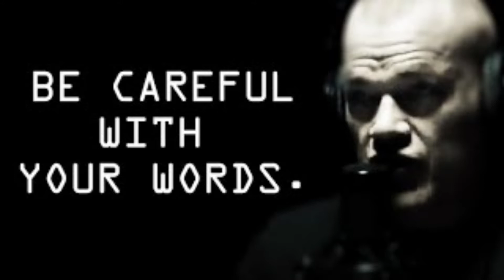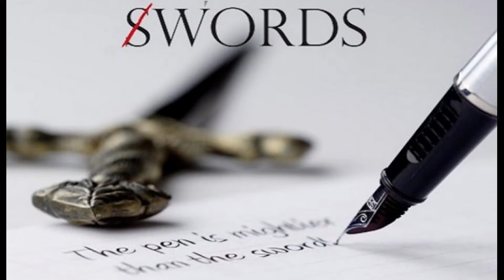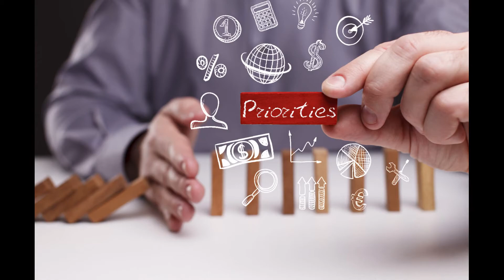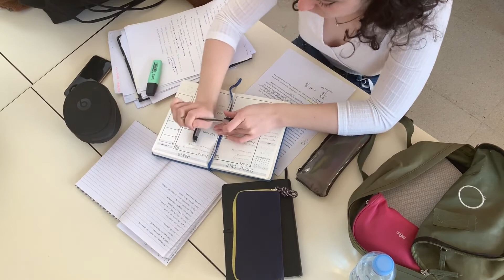Silent people personality in hindi . चुप रहनेवाला हमेशा क्यों सफल होते हैं ?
why silent people are successful? what qualities do they gain from being silent? What is the relationship between introverts and success? Also why introverts win in the game of life?